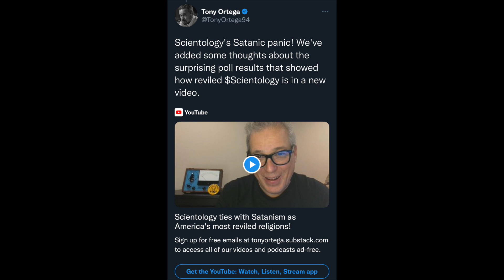SPOTTED/ Shelly Miscavige May Have Been Seen in California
Gala Fam, ShellyMiscavige may have spotted in California.

Gabbin' with The Gala Sisters podcast (on movies & tv) episode on Now and Then